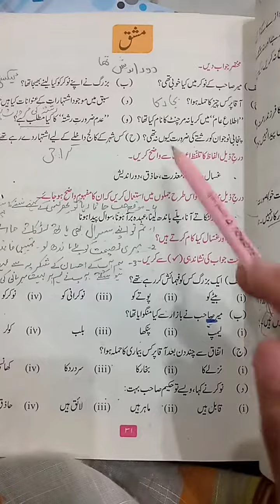Urdu 6 page 31